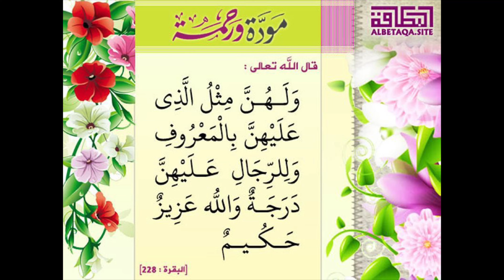Ku kalsoonaaw nafsadaada part 2